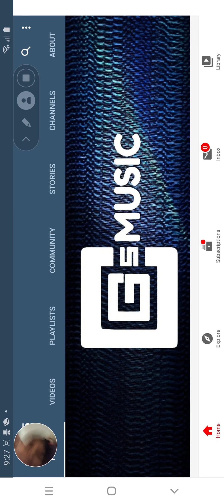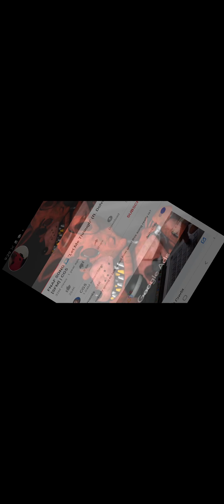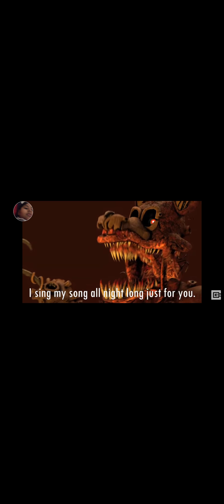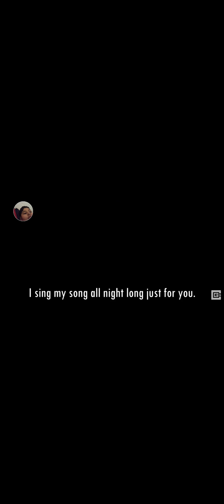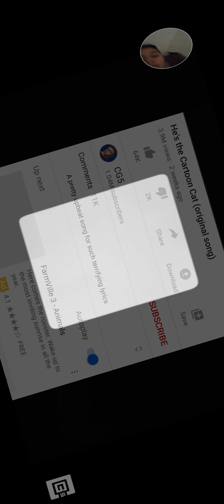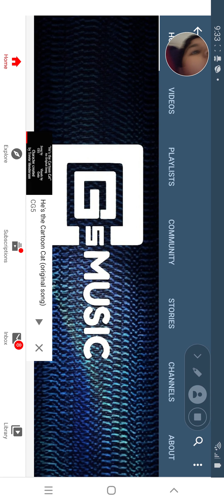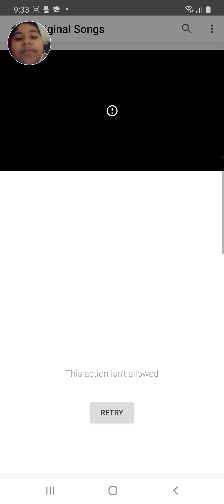9 July 2020